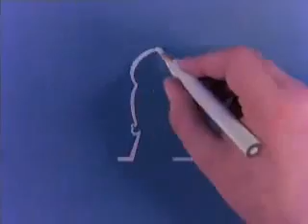la linéa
Générique du dessin animé la linéa